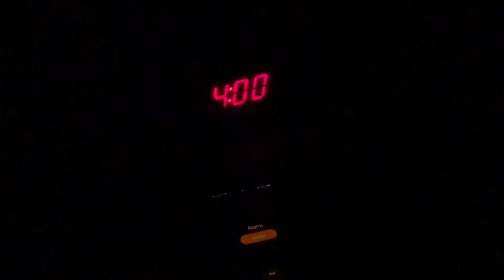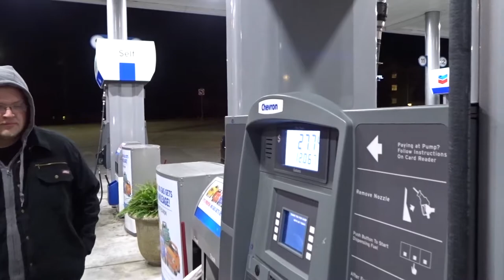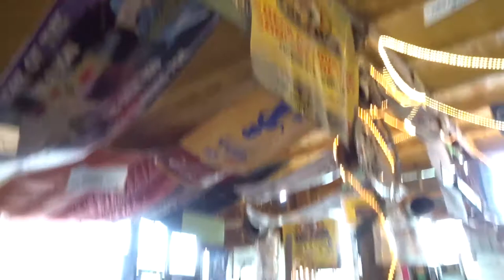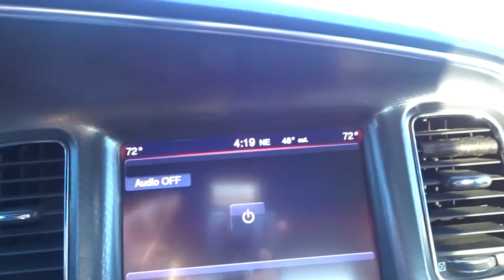Cars and Coffee Biloxi - January 2019 Edition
It may be freezing cold, and cloudy, and miserable, but oh well. Full send!

Music Used
• Twice by ChukiBeats